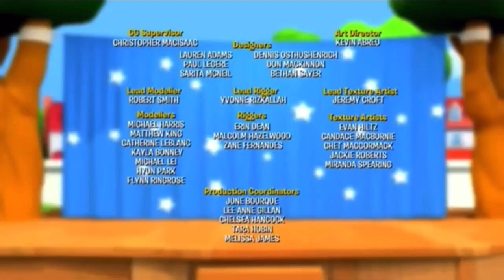Full Episode | Little People | Sofie’s Photo No-No | Tubi Kids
Sofie’s Photo No-No
Sofie wants to take pictures with her camera and when they discover in a jungle and try to take pictures of them while they’re on the way